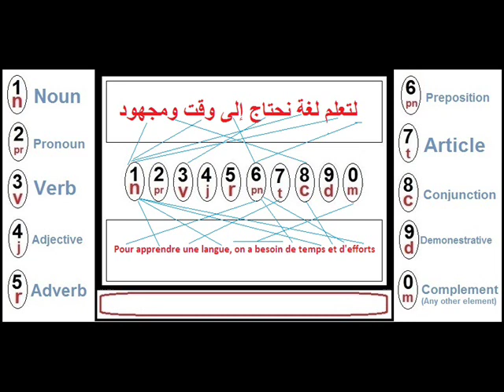Learn French by Arabic af0000004